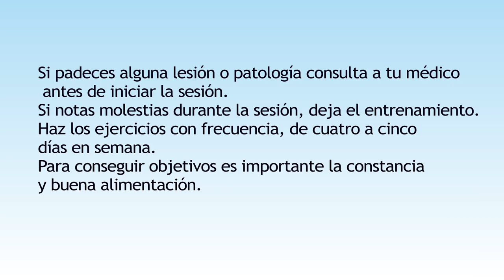PIERDE VOLUMEN | CUERPO COMPLETO+ CARDIO | 2